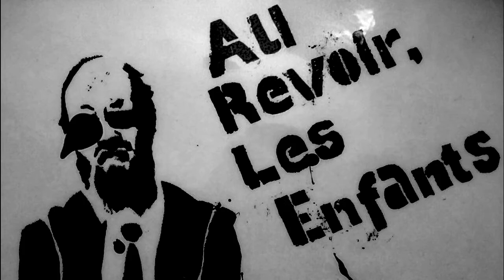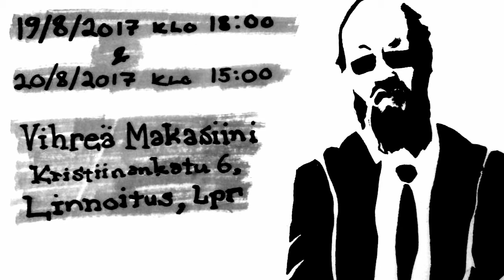Au Revoir, Les Enfants - TRAILER (2017)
Vastarannan Teatteri esittää:
AU REVOIR LES ENFANTS

"Sen piti olla tavanomainen ryöstö. Sisään ja ulos, ei turhia kysymyksiä ja saalis jaetaan tasan. Vaan miten käy, kun keikka menee pieleen ja aletaan kaivella syyllisiä esiin? Esitys syväluotaa ryhmädynaamikan toimivuutta, luottamuksen merkitystä ihmisten kanssakäymisessä ja sitä ettei rikos kannata. Vastarannan teatteri tekee esiinmarssin ensimmäisellä kokoillan näytelmällään Au Revoir, Les Enfants."

Vain kaksi esitystä! Linnotuksen vihreel makasiinil! Esitystä ei suositella alle 16-vuotiaille.

Rooleissa:
Turkka Kylliäinen
Mikko Vartiainen
Simo Vartiainen
Taijatuuli Louhivuori
Iiro Iivonen
Koskos Sairanen
Manu Penttilä
Antti Joronen

Käsikirjoitus:
Mikko Vartiainen

Ohjaus:
Antti Joronen

Esitykset:
LA 19.8 klo 1800
SU 20.8 klo 1500

"Vankila on jailii" -Matti Nykänen